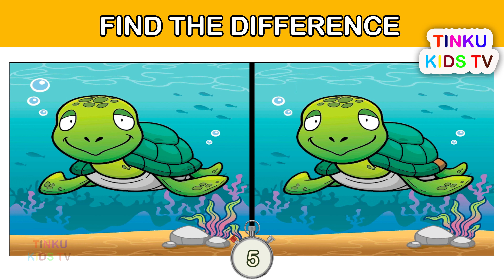Find the Differences 005 | Spot the Differences | Find the Difference Game | Tinku Kids Tv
Find the difference picture game in Tinkukidstv.